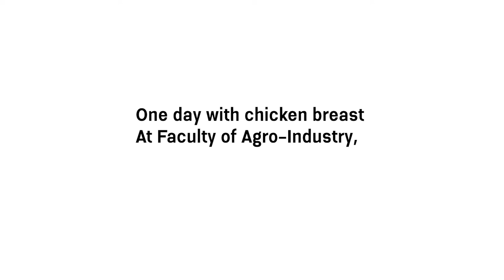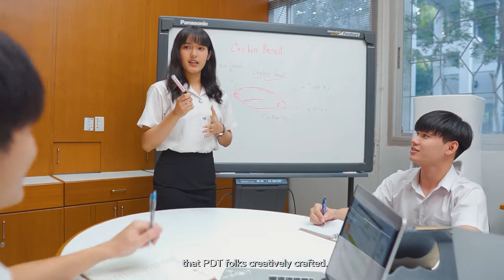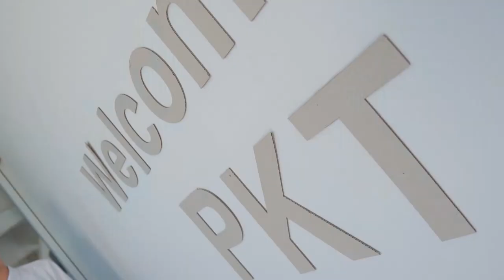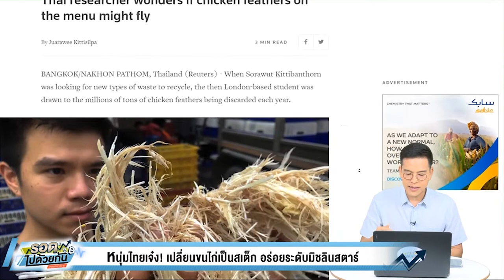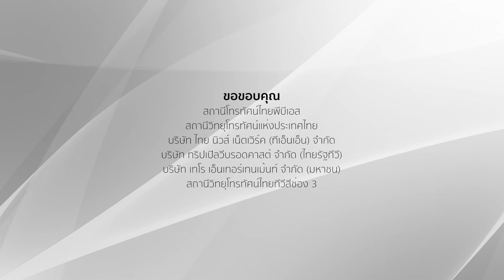Faculty of Agro-Industry, Chiang Mai University - Presentation 2021 (SUB-Eng)